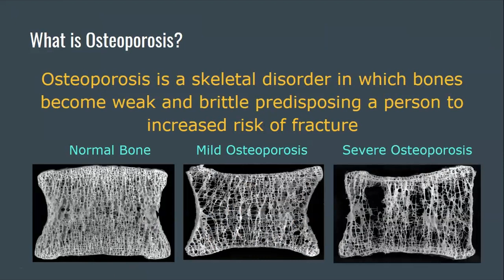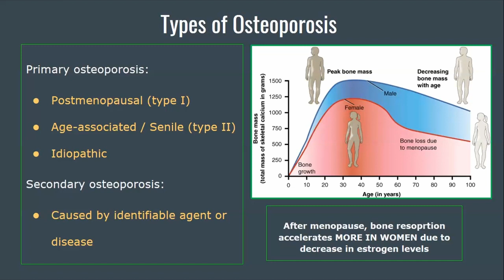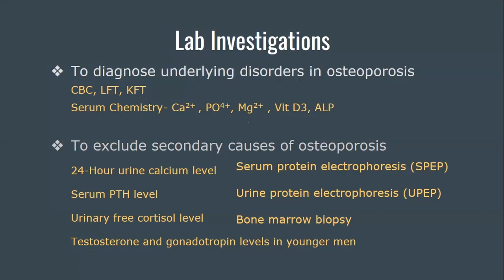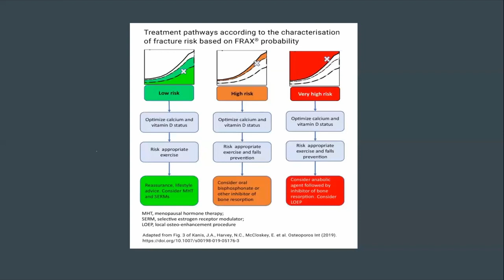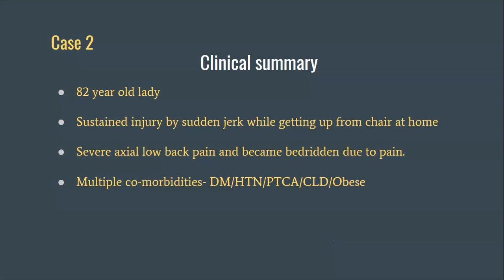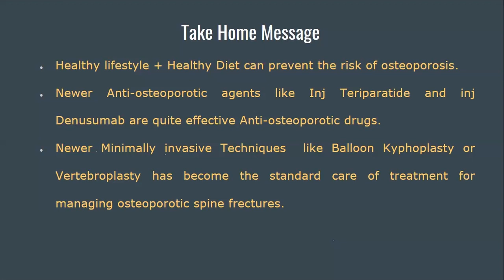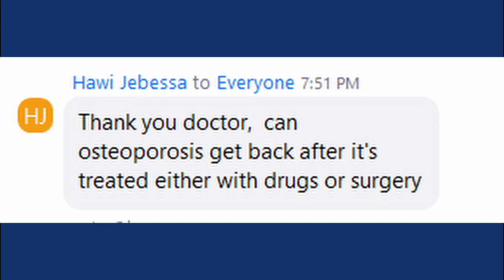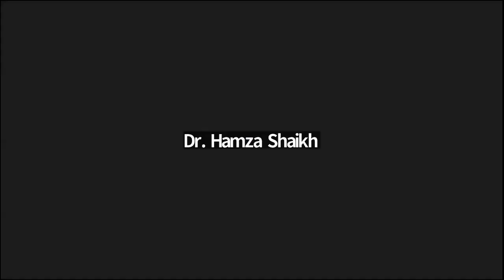Osteoporotic spine / Spine fracture management by Dr. Hamza Shaikh | Blue Health Ethiopia | HBG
Timecodes
0:00 - Intro
01:30 - HBG Introduction
02:40 - Presentation on Osteoporotic spine / Spine fracture management
36:38 - Q & A and outro